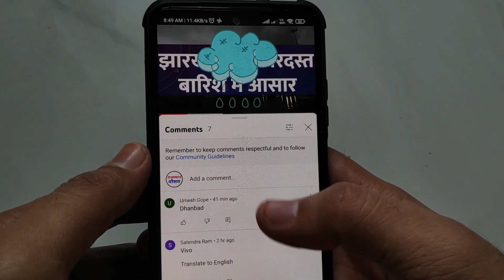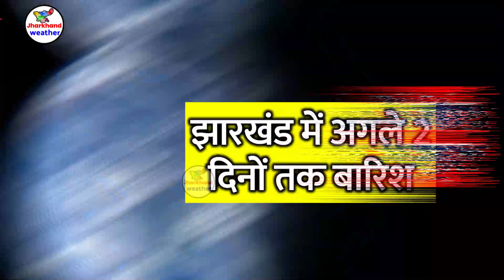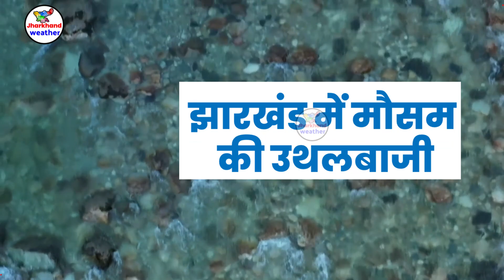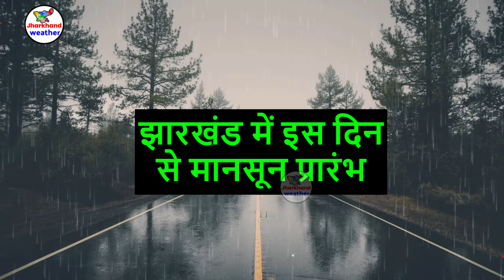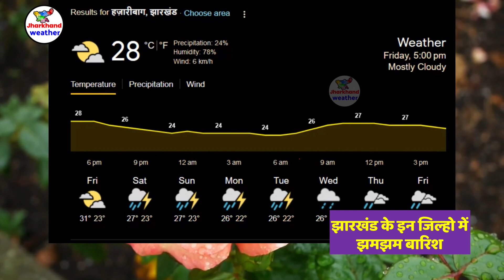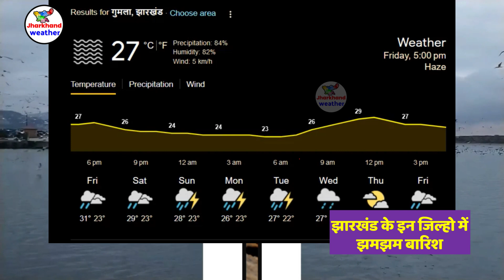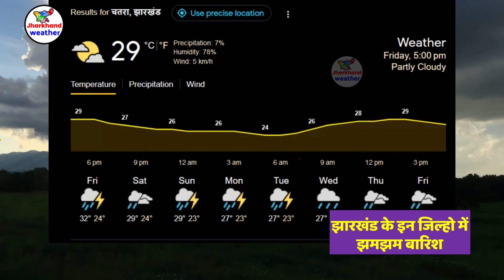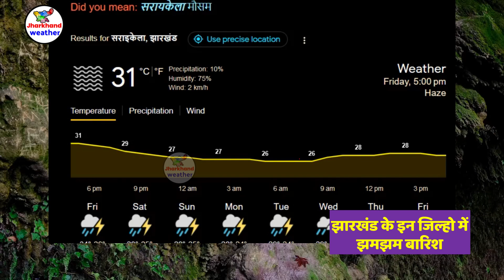झारखण्ड मैं होगी भारी बारिश Jharkhand Weather झारखण्ड का मौसम 29 September 2023 मौसम 29 सितंबर 2023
झारखण्ड मैं होगी भारी बारिश Jharkhand Weather   29 September 2023 मौसम  29 सितंबर 2023
झारखण्ड का मौसम बद 29 September 2023 मौसम  29 सितंबर 2023 रांची सहित पुरे झारखण्ड का मौसम बदलेने वाला है  Jharkhand Weather   29 September 2023 मौसम  29 सितंबर 2023
292-आज का मौसम
2-Jharkhand ka mausam
292-mausam vibhag ranchi
Jamshedpur Weather
Dhanbad Weather
Ranchi weather
bbc weather ranchi
Jharkhand mosam
mausam ki khabar 29 September 2023 मौसम  29 सितंबर 2023
mausam vibhag
mosam ka haal
mosam vibhag
mausam ki jankari
aajka mausam
weather forecast
weather report
weather today
weather forecast india
rain weather
मौसम समाचार 29 September 2023 मौसम  29 सितंबर 2023
मौसम विभाग
मौसम की जानकारी 29 September 2023 मौसम  29 सितंबर 2023
Ranchi weather
aaj ka mausam
ssc_jobs jpsc_news 29 September 2023 मौसम 29 सितंबर 2023
 29 September 2023 मौसम  29 सितंबर 2023
giridih temperature bokaro weather today jamtara weather dhanbad ka mausam garhwa weather ghatsila weather daltonganj temperature dhanbad weather today simdega weather current temperature in jamshedpur  29 September 2023 मौसम  29 सितंबर 2023
ranchi weather bbc 29 September 2023 मौसम  29 सितंबर 2023
2023 Topic Cover :- ranchi weather Gumla weather Chatra weather Seraikela-Kharsawan weather Sahibganj weather Godda weather Dumka weather Pakur weather Jamtara weather Latehar weather Koderma weather Simdega weather Khunti weather Lohardaga weather
रांची मौसम ख़बर धनबाद मौसम ख़बर गिरिडीह मौसम ख़बर पूर्वी सिंहभूम मौसम ख़बर बोकारो मौसम ख़बर पलामू मौसम ख़बर गढ़वा मौसम ख़बर देवघर मौसम ख़बर पश्चिमी सिंहभूम मौसम ख़बर हजारीबाग मौसम ख़बर रामगढ़ मौसम ख़बर गुमला मौसम ख़बर चतरा मौसम ख़बर सरायकेला खरसावां मौसम ख़बर साहिबगंज मौसम ख़बर गोड्डा मौसम ख़बर दुमका मौसम ख़बर पाकुड़ मौसम ख़बर जामताड़ा मौसम ख़बर लातेहार मौसम ख़बर कोडरमा मौसम ख़बर सिमडेगा मौसम ख़बर खुंटी मौसम ख़बर लोहरदग्गा मौसम ख़बर 29 September 2023 मौसम  29 सितंबर 2023